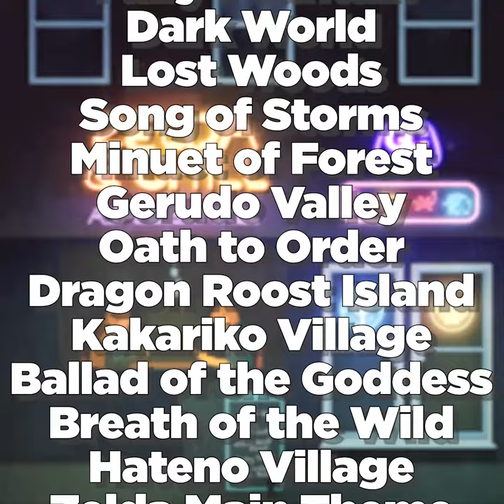Zelda & Chill ~ A lofi hip hop remix album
Zelda & Chill is a LoFi Hip Hop tribute to the most memorable melodies from the Legend of Zelda series. Produced by Mikel and mastered by Dj CUTMAN, Zelda & Chill is a rock solid soundtrack to study, chill, and save Hyrule to.

Zelda & Chill drops worldwide this friday. Support is very much appreciated.

~ ZELDA & CHILL TRACKLIST ~
Fairy Fountain
Dark World
Lost Woods
Song of Storms
Minuet of Forest
Gerudo Valley
Oath to Order
Dragon Roost Island
Kakariko Village
Ballad of the Goddess
Breath of the Wild
Hateno Village
Zelda Main Theme

▾ ABOUT GAMECHOPS ▾
GameChops is a record label dedicated to releasing and remixing  the best video game music out there. The name first appeared in 2010 as a mixtape by Dj CUTMAN, who later went on to found the label in 2012. GameChops was one of the first record labels to license and publish video game music on platforms like iTunes and Spotify, and works with artists all around the world.